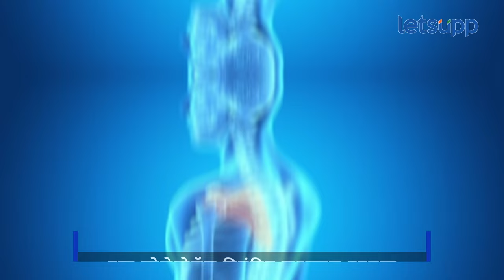Healthy Life Style : घी कॉफी अन् घी चहाचे फायदे-तोटे... सोप्या भाषेत समजून घ्या! | LetsUpp Marathi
घी कॉफी आणि घी चहा प्रकार आहे तरी काय? याचे फायदे-तोटे काय आहेत ते सोप्या भाषेत समजून घ्या!